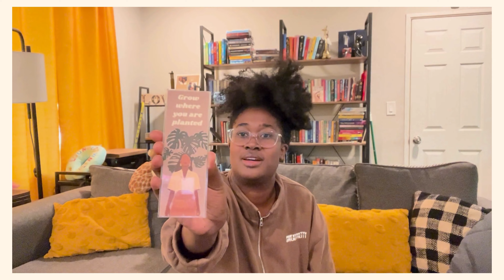Beloved Books Series: Part 3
Here is a reading and life update along with a continuation of my beloved book series! Here is a hint, are you team Edward or Team Jacob?

Crop Sweatshirt: Bought at The Village Market ATL at Ponce City Market
Leggings: @OldNavy

Featuring bookmark by Zella and Co.

for more!